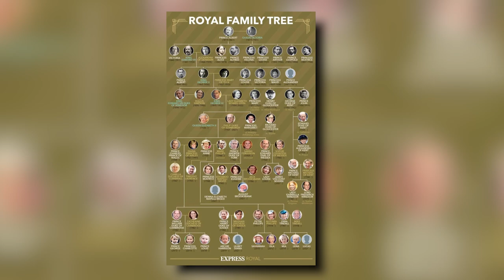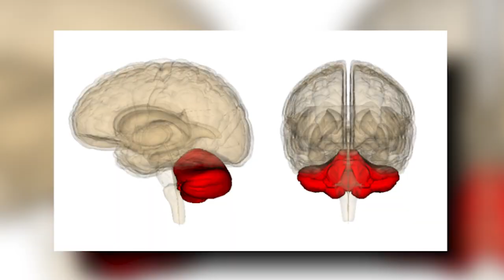The TRUE History of Queen Charlotte: A Bridgerton Story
This video is where I compare the fictional world of Queen Charlotte: A Bridgerton Story to how the lives of Queen Charlotte and King George III truly were. I go over the fictionalized aspects and the historically accurate ones as well.

Music used
Warming Light by Jonny Easton